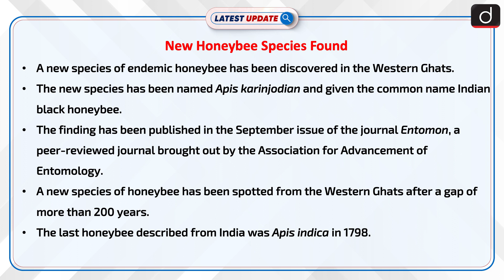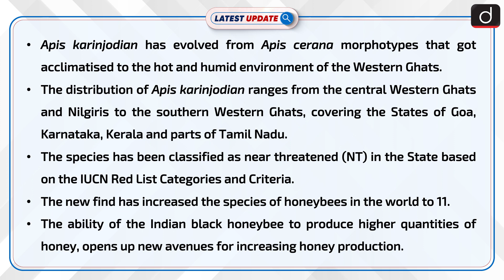New Honeybee Species Found : Latest update | Drishti IAS English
A new species of endemic honeybee has been discovered in the Western Ghats. The new species has been named Apis karinjodian and given the common name Indian black honeybee.